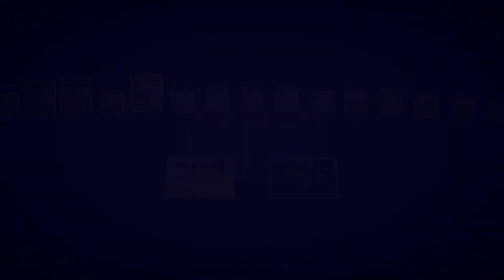PlateUp! Overtime Day 32 + 33 (Solo Pizza)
This is the record for the longest fully automated Pizza Overtime run as far as I'm aware. The only other people with Pizza Overtime videos are @MapleTreeGames reaching OT26 and @LostDemon reaching OT27.

This run could've gone longer if I didn't get the Advertising card or if I'd gotten All You Can Eat card to get a total -19.5% reduction in customers. Sorry for pausing during the run. Was scared of losing and wanted to be ready to restart the day.